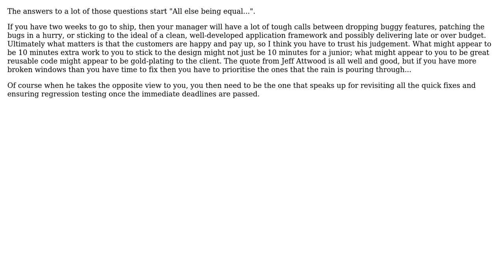Software Engineering: Good fix vs Quick fix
With thanks & praise to God, and with thanks to the many people who have made this project possible! | Content (except music & images) licensed under CC BY-SA | Music | Images & others | With thanks to user Julia Hayward user Andrea Girardi and the Stack Exchange Network Trademarks are property of their respective owners. You are responsible for your own actions.